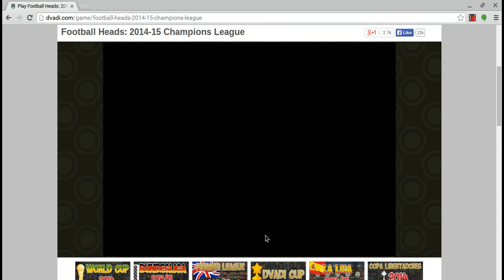TNS's Road to Glory - Part Two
Hope you enjoyed part one of this little series where I take TNS, a small Welsh team to the Champions League Final on DVADI (Hopefully) drop a like on this video to see part three, tomorrow!